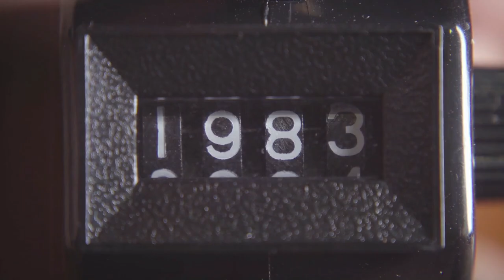The Night Stalker Richard Ramirez's Reign of Terror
Richard Ramirez, also known as the Night Stalker, was an American serial killer and rapist who terrorized Southern California in the mid-1980s. His crimes, characterized by home invasions, brutal assaults, and a chilling lack of remorse, left an indelible mark on the region's psyche. With a penchant for satanic symbolism, Ramirez's trials and eventual conviction in 1989 captivated the public, as his eerie presence in the courtroom was juxtaposed with a disturbing charm that drew both fascination and revulsion. His legacy remains a haunting reminder of the darkness that can lurk beneath the surface of society, challenging our understanding of evil and the human condition.